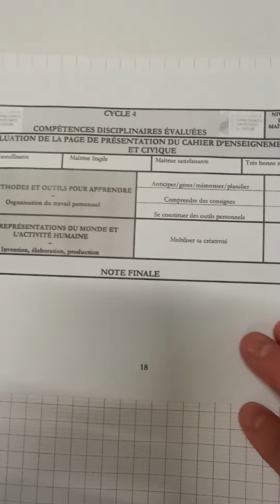tutoriel organisation du cahier d'emc